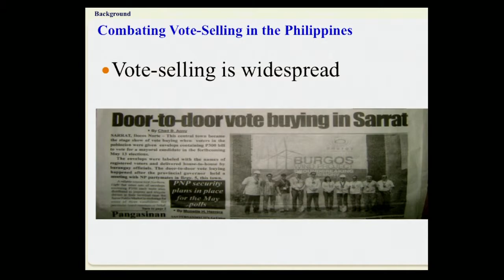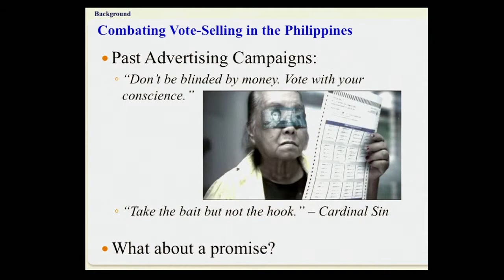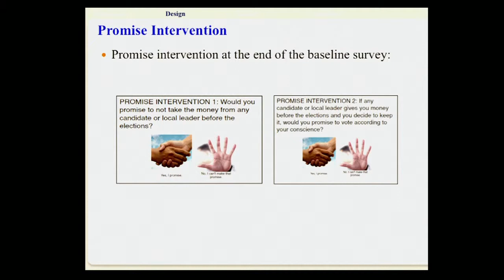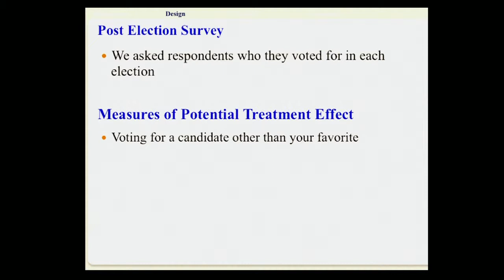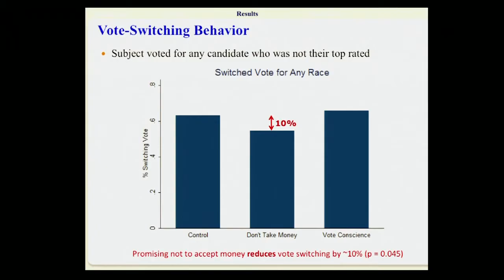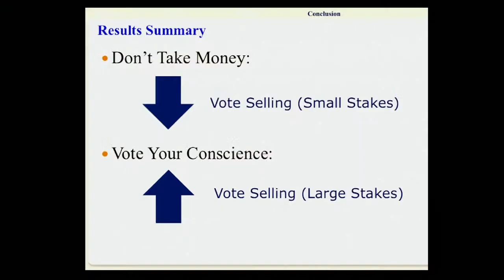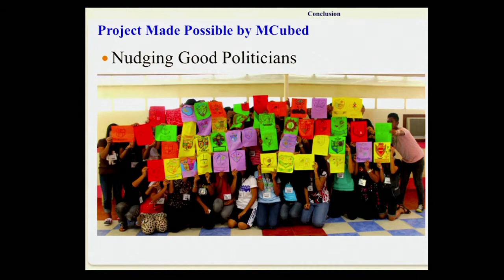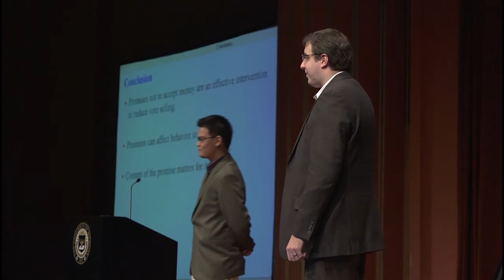Combating Vote-Selling: A Field Experiment in the Philippines | MCubed Symposium 2013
Vote-buying and vote-selling are pervasive phenomena in many developing democracies, and are widely believed to be associated with poor political and public policy outcomes. This project will investigate the impact of a voter education program on vote-selling in Sorsogon Province, Philippines. In collaboration with a non-government organization conducting voter education seminars (the Parish Pastoral Council for Responsible Voting), this research will use a randomized control trial to evaluate interventions aimed at reducing voters' willingness to sell their votes. We will investigate the effectiveness of voter education in general, as well as the impact of particular types of appeals: 1) religious or values-based appeals, 2) rational or cost-benefit appeals, and 3) appeals motivated by insights from studies in psychology and behavioral economics.

MCubed is a two-year seed-funding program designed to empower interdisciplinary teams of University of Michigan faculty to pursue new initiatives with major societal impact. The program minimizes the time between idea conception and successful research results by providing immediate startup funds for novel, high-risk and transformative research projects. The funds are intended to generate data for groundbreaking, high-impact publications, or preliminary results for new, innovative research proposals. The program also includes high-visibility, campus-wide research symposia to showcase the resulting groundbreaking research.